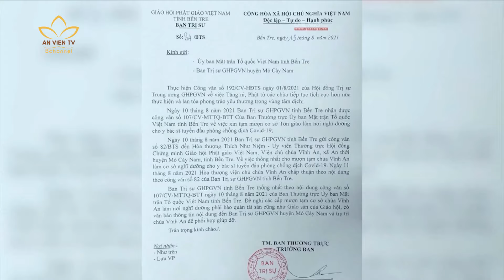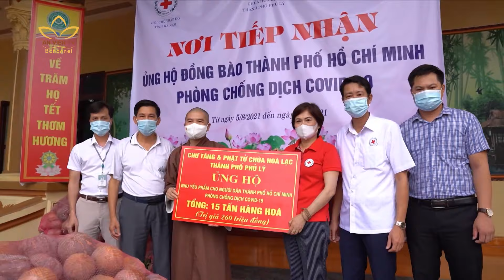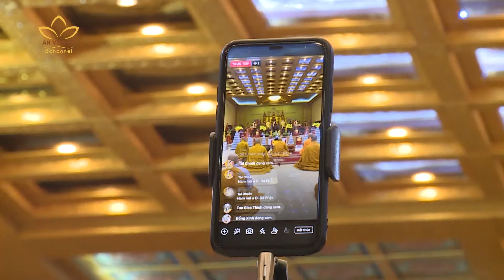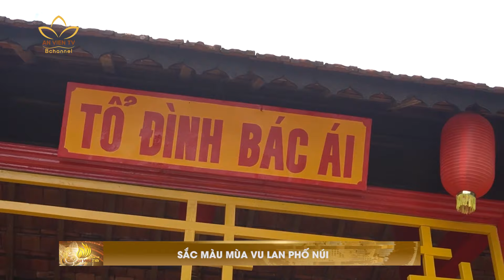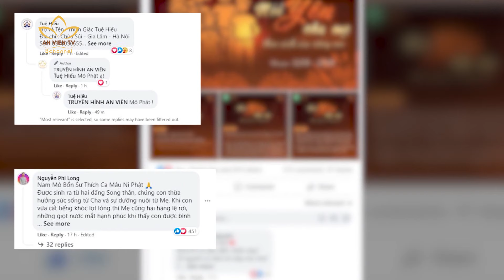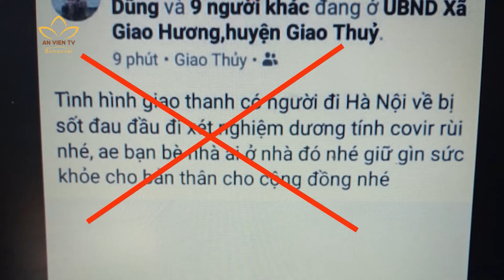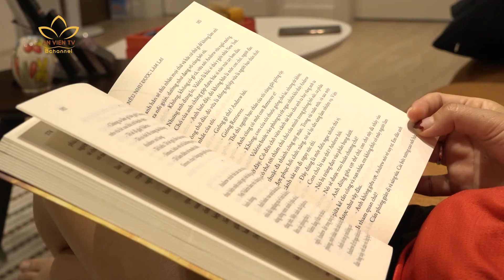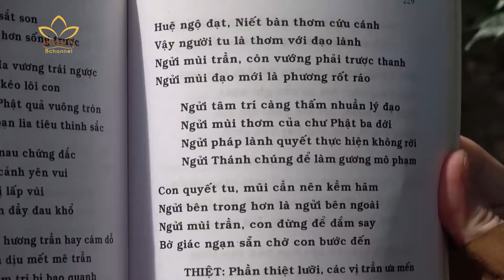🔴 Trực tiếp: [14.08.2021] BẢN TIN AN VIÊN 24H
➣ BẾN TRE: Y BÁC SĨ ĐIỀU TRỊ COVID-19 LƯU TRÚ TẠI CHÙA VĨNH AN
➣ MÙA VU LAN - CHUNG TAY LÀM VIỆC THIỆN
➣ NÓI YÊU CHA MẸ THEO CÁCH CỦA RIÊNG CON
➣ NHỮNG NỖI LO VÔ HÌNH